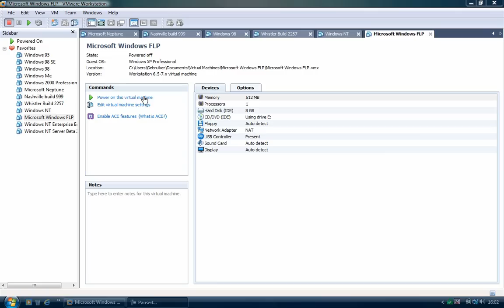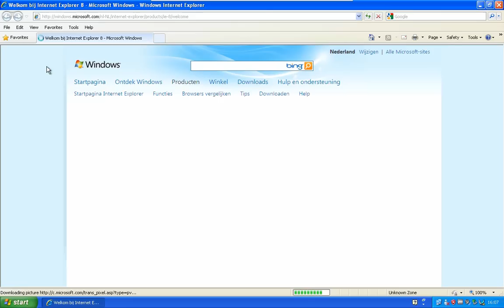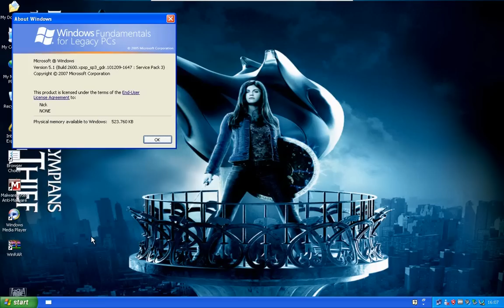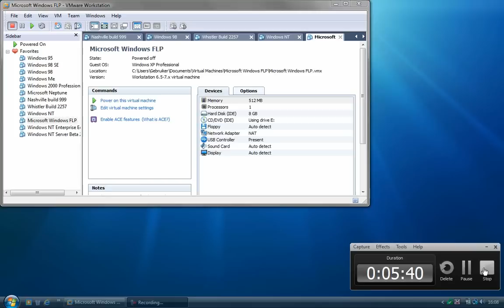Windows Fundamentals for Legacy PC's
Windows Fundamentals for Legacy PC's is based on Windows XP Professional and Windows XP Embedded. It's a thin client version of Windows that's made for older machine in the business that can't afford new hardware like Windows NT 4 or Windows 2000. It's was released on July, 9 2006. This Version of Windows doesn't have any games and there is no paint.

Windows Media Player 11
WinRAR
Malwarebytes
Browser Choice
Service Pack 3
Microsoft Update
Windows Live Essentials
VMware tools

Update: 2 Juny 2012: I recieved a comment someone got this OS installed on a 80GB harddrive. The BSOD should be caused by vmware.